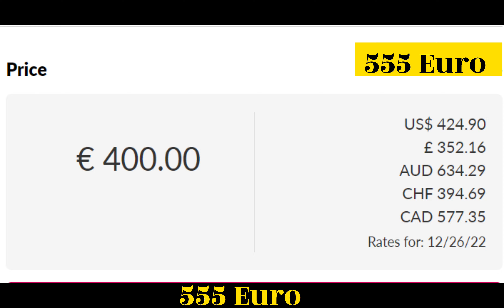2 euro 2002 Germany defect €400